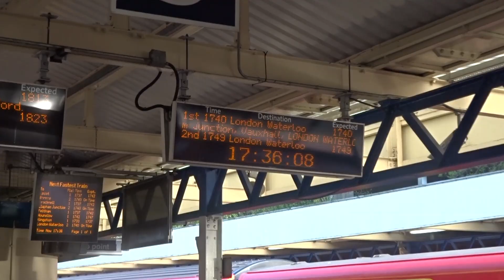BIGGEST GAME OF THE SEASON | Millwall vs Fulham | 2017/18 MATCHDAY VLOG #31